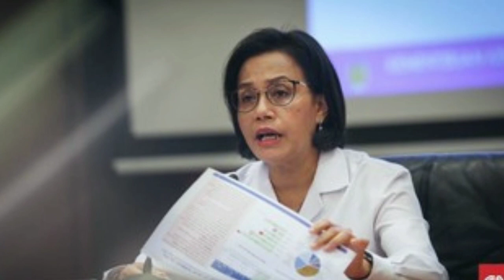Intip Gaji Pensiunan PNS, Beneran Bisa Bikin Kaya Mendadak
Intip Gaji Pensiunan PNS, Beneran Bisa Bikin Kaya Mendadak@infopnsofficial6677